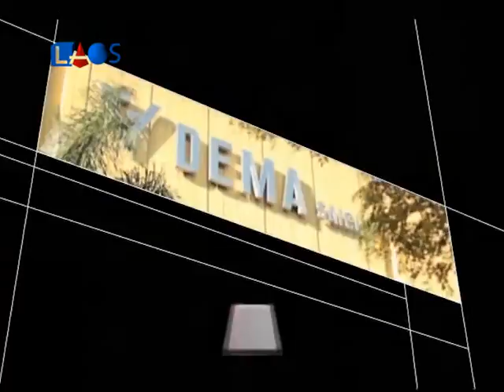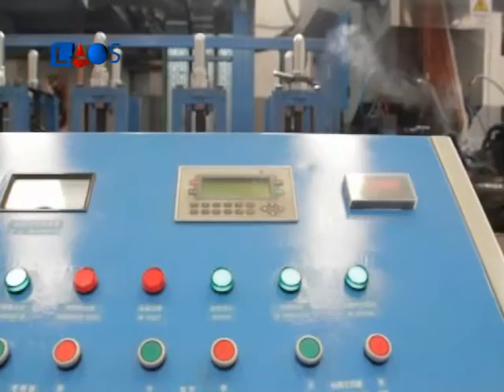La Obra Señalada 428-Roberto Mondet-Grupo DEMA(2)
La Obra Señalada 428 - Arquitectura
Roberto Mondet - Grupo DEMA - informe 2